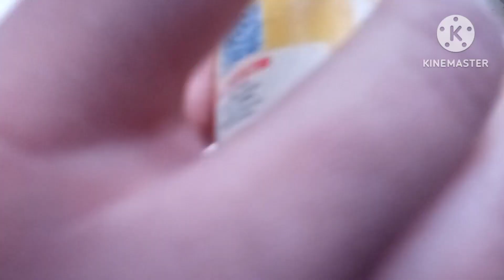bread pizza sauce is tarike se jarur banaen bahut testi